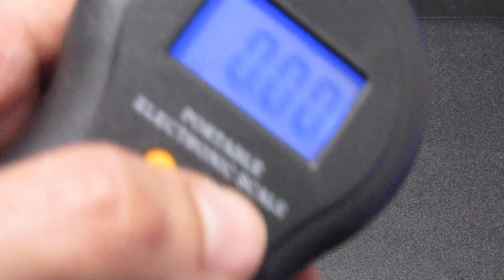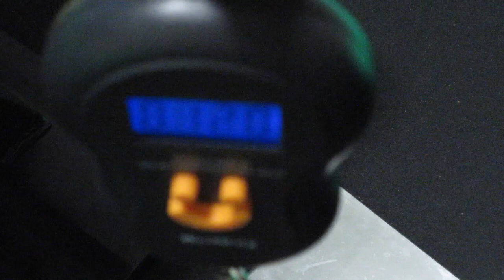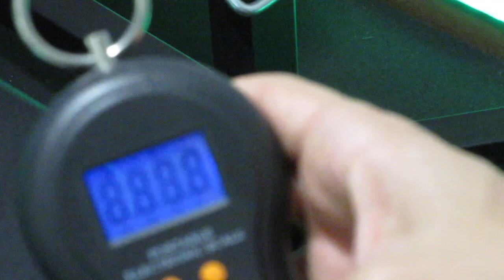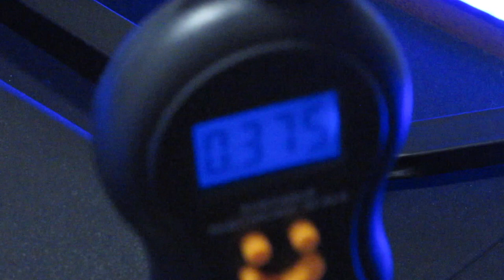Digiflex bilancia a gancio digitale Pesca Bagagli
Bilancia a gancio digitale

📌 Porta saponi e liquidi aereo

📌 Porta documenti di imbarco